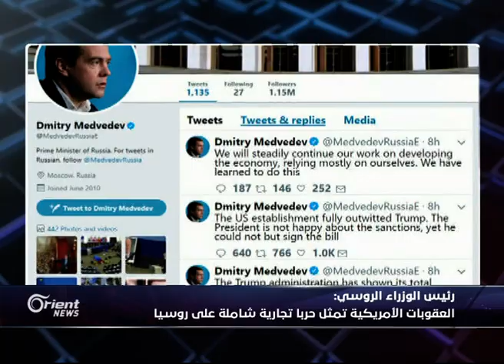الكونغرس يضرب "عصفورين بحجر" عقوبات على روسيا وعقاب لصديقها "ترامب"-تفاصيل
بجرة قلم...جر الرئيس الأمريكي علاقات بلاده مع روسيا إلى مستوى خطير للغاية..هو الأدنى على الإطلاق هذا التقييم للمفارقة صادر عن ترامب ذاته الذي وقع مكرهاً كما يبدو بعد أن حاصره الكونغرس بقانون نال التصويت عليه أغلبية ساحقة، قانون وصفه ترامب بالمعيب والذي يحوي عناصر غير دستورية بشكل واضح، أما الروس فاعتبروه حرباً تجارية شاملة ضدهم، وإنهاء لأي آمال بتحسين العلاقات مع الإدارة الأمريكية الجديدة، الأوروبيون أيضاً أبدوا استعدادهم للرد على العقوبات الأمريكية إن تضررت شركاتهم الأوروبية في روسيا، قانون الكونغرس لا يبدو رسالة للأعداء في الخارج فقط، بل لإدارة ترامب التي تحوم حولها الشبهات والفضائح بعلاقتها الودية مع الروس
تقديم : عامر الرجوب
إعداد: محمد الدغيم - ساري عبد الحق
إنتاج مقابلات: أشرف عبد الباقي
ضيوف المحور:
د. إدموند غريب - أكاديمي وخبير في الشؤون الأمريكية - واشنطن
د.أشرف الصباغ - خبير في الشأن الروسي - القاهرة
عادل درويش - صحفي في جريدة الديلي ميل البريطانية - لندن